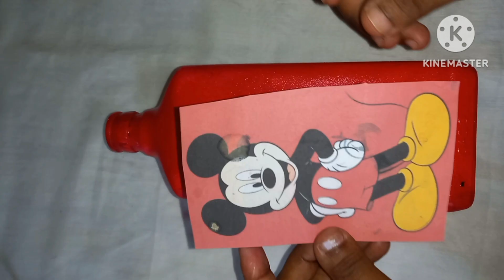Mickey Mouse Bottle art| വരക്കാൻ അറിയാത്തവർക്കുംപെട്ടെന്ന് ചെയ്തെടുക്കാം